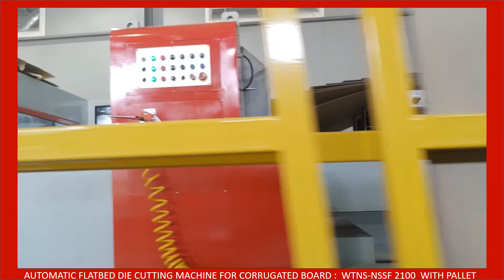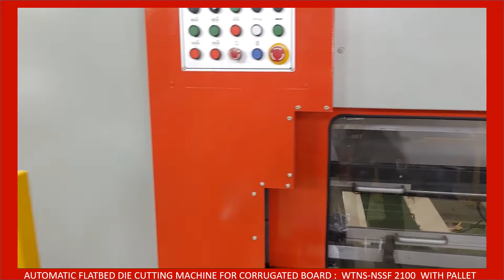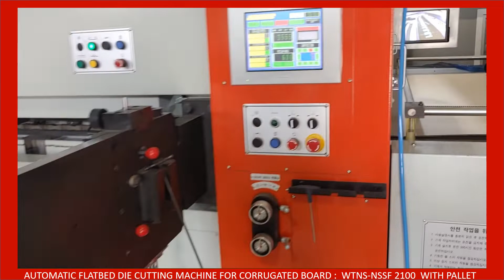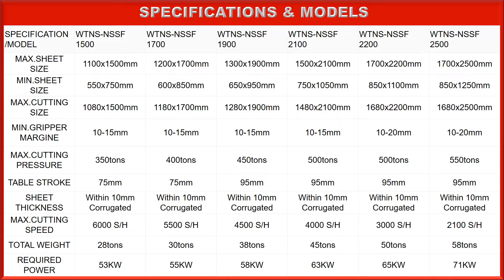DIE CUTTING SOLUTIONS : CORRUGATED & FOLDING CARTONS INDUSTRIES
AUTOMATIC FLATBED DIE CUTTING MACHINE FOR CORRUGATED BOARD WTNS-NSSF 2100 WITH PALLET INSERTER |

High quality, High productivity, High reliability, High performance, Strong, Long life, Innovative